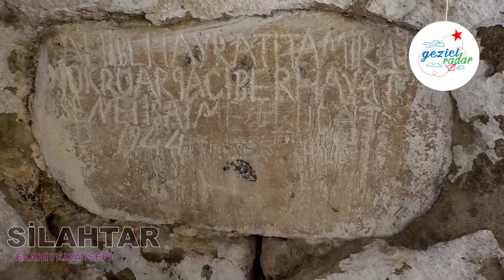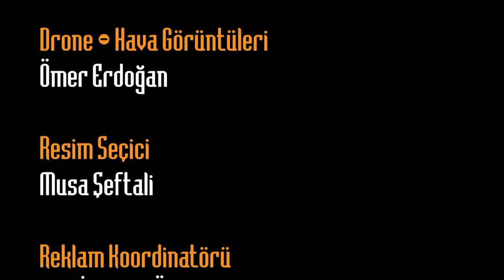Gezici Radar Silahtar’da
Gezici Radar bu hafta Kayseri’nin Felahiye ilçesine bağlı Silahtar ‘da
Silahtar, Kayseri ilinin Felahiye ilçesine bağlı bir mahalledir. Adını Osmanlı ordusundaki silahtar ocağından alır. Mahalle, Rum imparatorlukları zamanında yerleşim yeri olarak kullanılmıştır. Kayseri iline 68 km, Felahiye ilçesine 8 km uzaklıktadır.
Köyde gezerken geçmiş yıllar da su ihtiyacını karşılayan demirli çeşmeye geldik. Köyün meşhur çeşmesinin suyunun tadına baktık. Buz gibi gürül gürül olan su oldukça lezzetli.
Tahılın kabuğunu ayırmada kullanılan taştan yapılma eski bir yer olan setene geldik. Köyün geçim kaynağı olan sumağın hikayesini dinledik.
Felahiye bölgesinin ortasından geçen Kızılırmak’ı izlemek için Silahtar köyünün tepe noktasına çıktık. Sakin ve huzur dolu bir hafta sonu geçirmek isterseniz burası tam size göre…
Bu keyifli yolculuğumuzda bize eşlik eden tüm takipçilerimize iyi seyirler…